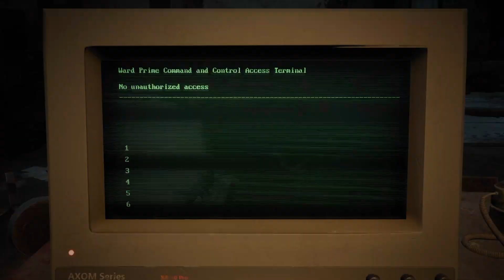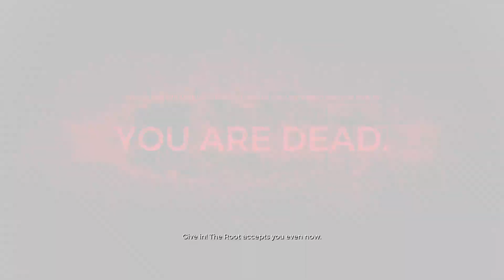The Finale - Remnant Subject 2923 Walkthrough Part 7 - The End W/ Jack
We complete the final boss, the final mission of Remnant From The Ashes Subject 2923, with the help of a random, LoooooongSword.

Friends.